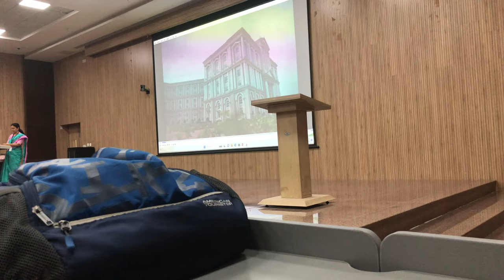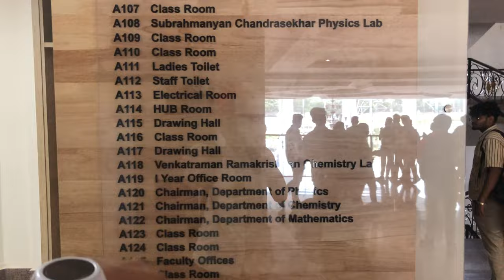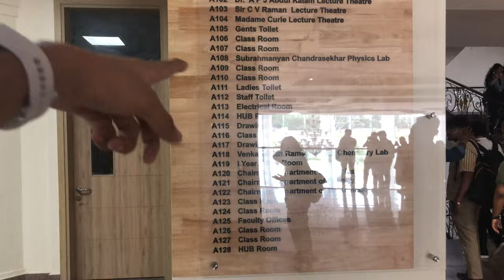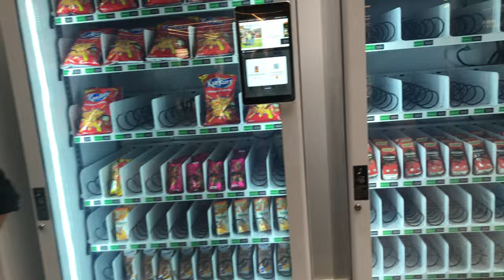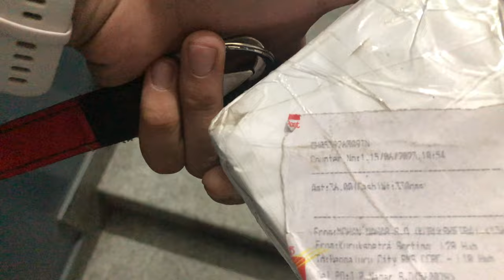A trip to Dayananda sagar university new campus| Ashmeet Vlogs